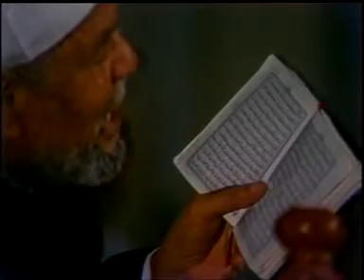الشيخ الشعراوي | تفسير سورة النساء، (آية ٤٩-٥٤)